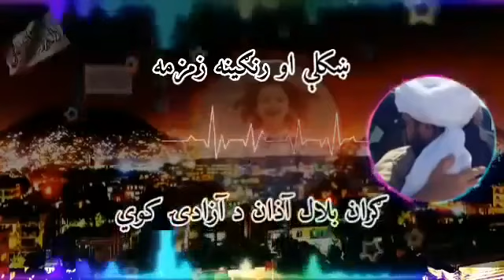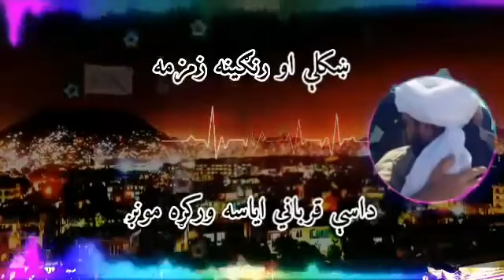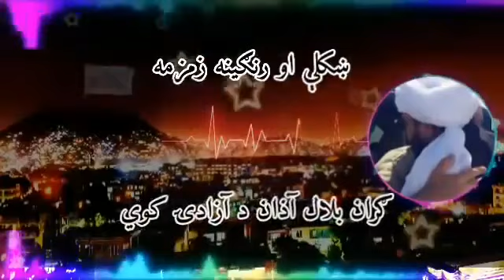ښکلی ترانه۔۔۔۔ ګران بلال اذان د ازادی کوي